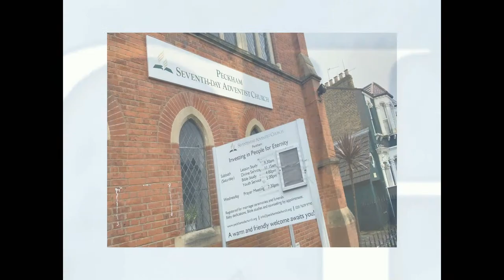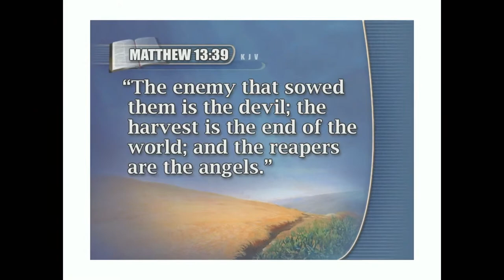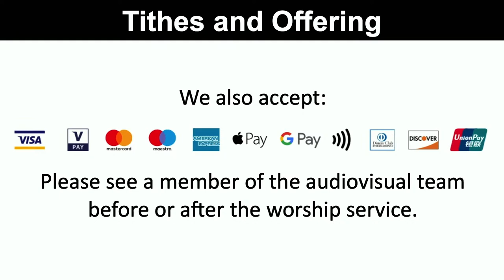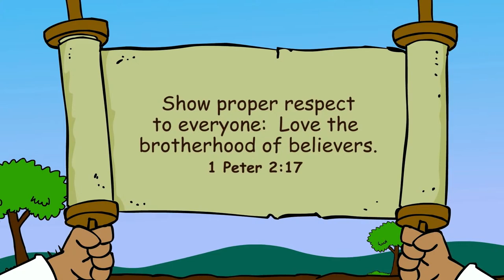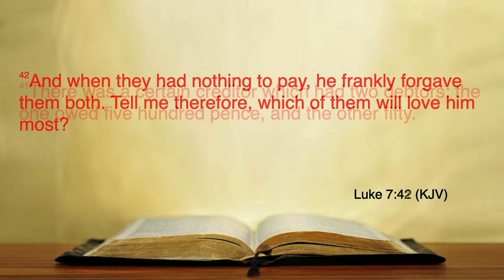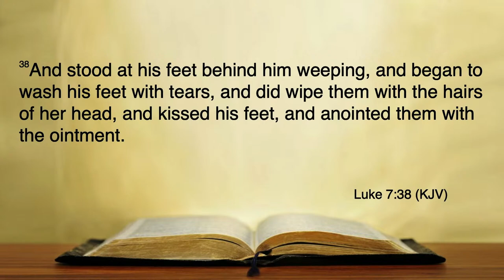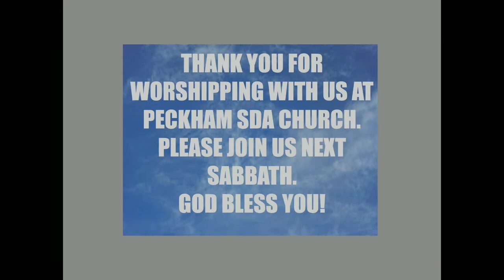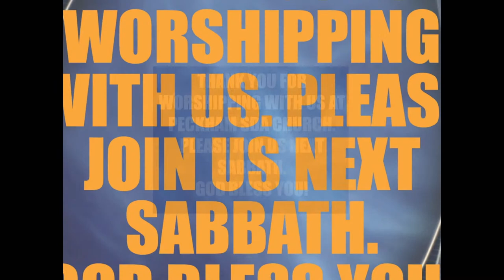Anointed By An Outlaw- Pastor Otis Lewis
Sabbath 15th May 2021